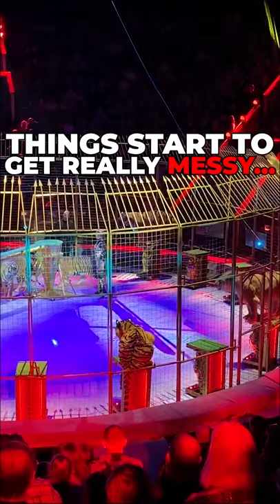Circus Tiger Show (GONE WRONG)